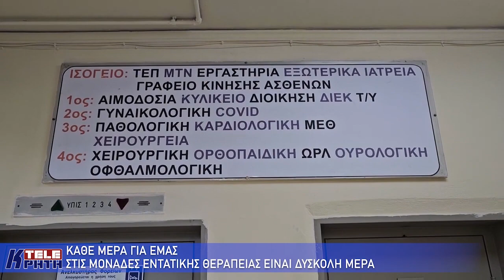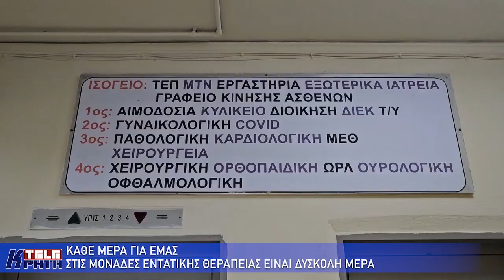Δελτίο Ειδήσεων 27-01-24